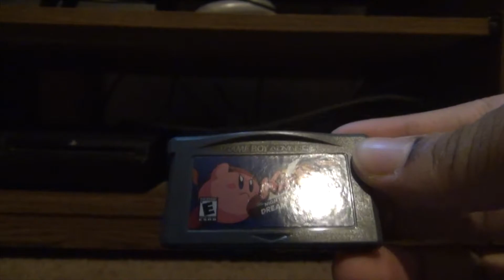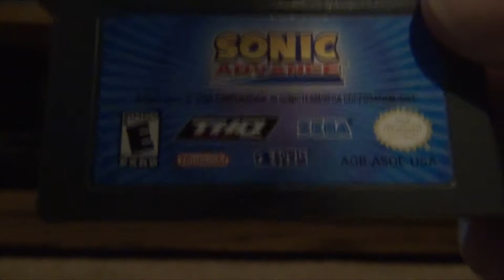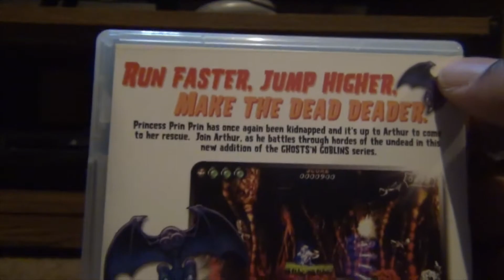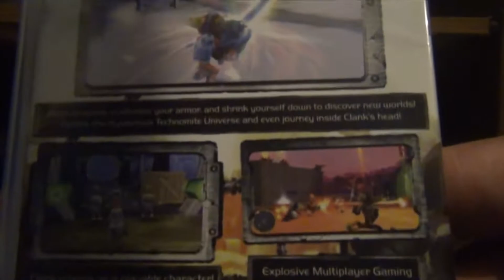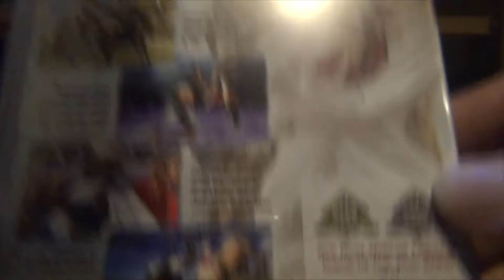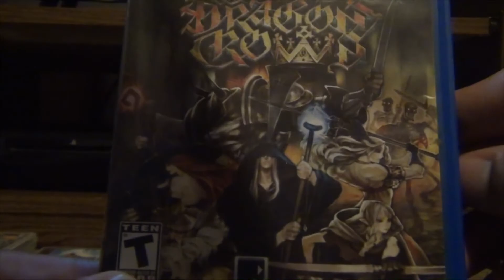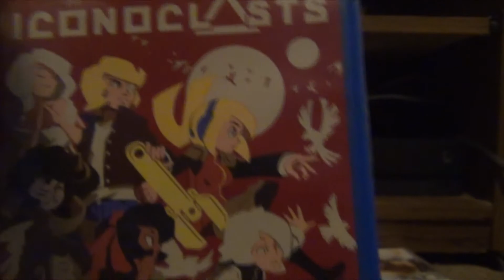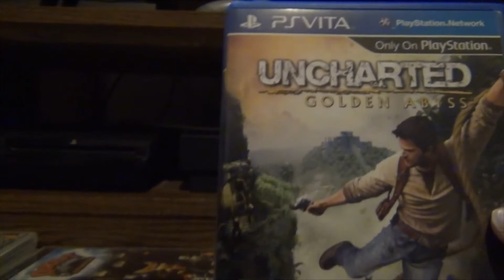My Handheld Game Collection 2022 (Gameboy Advance, PSP, PS Vita) - FINAL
A video of all of the games I currently own for all of my handheld systems as of 11/20/2022. This video will feature the Nintendo Gameboy Advance GBA, the Sony PlayStation Portable PSP, and the Sony PlayStation Vita PS Vita. And with that, this is my final collection update video. Please enjoy.